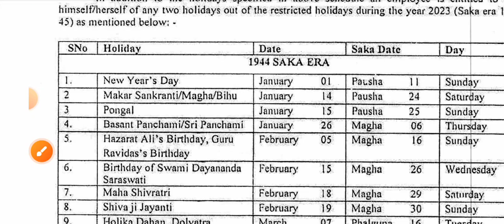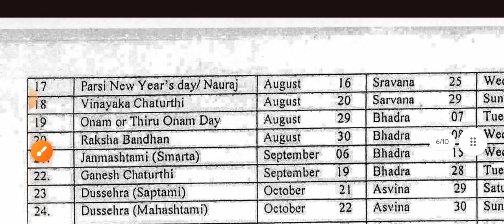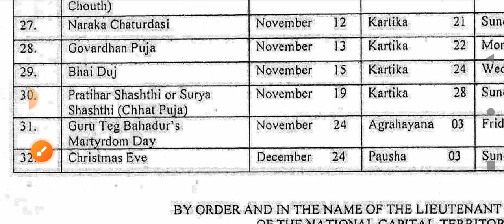1 November ko school jana hai ya nahin 2023 / delhi school holidays list in Nov month _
1 November ko school jana hai ya nahin 2023 / delhi school holidays list in August month
parsi new year day celebration 1 November 2023 mai chhutti hai ya nahin
1 November 2023 school holidays
1november2023 school holidays update
cal School Jana ya nahin Jana August mai
दिल्ली के सरकारी स्कूलों की छुट्टी कब कब होगी करवा चौथ कब में और करवा चौथ कब का है कब मनाया जाएगा 1 तारीख को या 2 तारीख को
#1/10/2023

1 November ko school jana hai ya nahin 2023 / delhi school holidays list in November month _